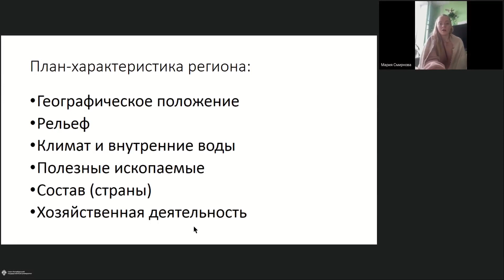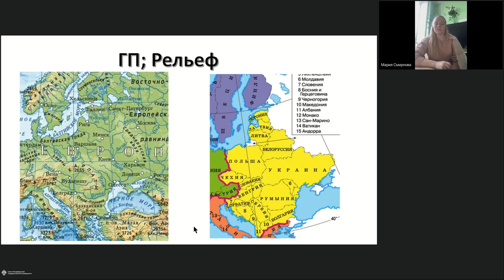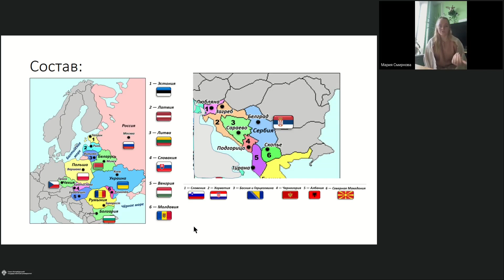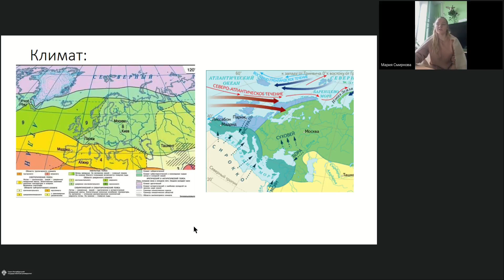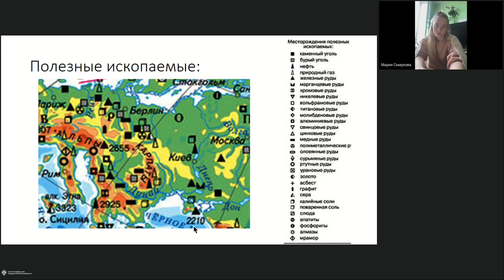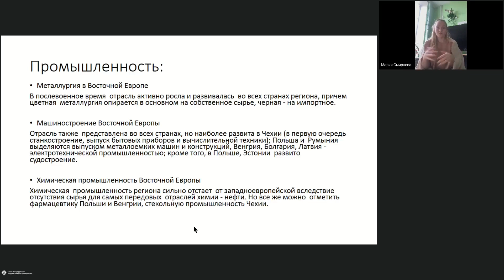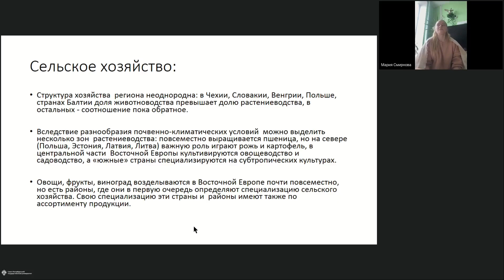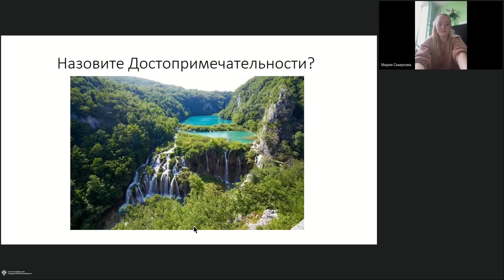Онлайн-школа СПбГУ 2022/2023. 7 класс. География. 28.01.2023